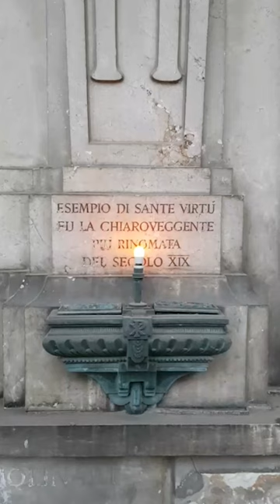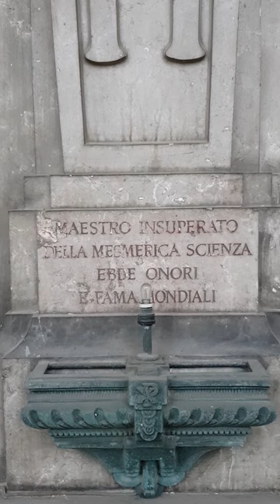L'uomo con i problemi all'utero - Mesmer in pillole 023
Ben prima di Striscia la notizia si tendevano trappole ai sensitivi. A farne le spese nell'Ottocento furono Pietro e Anna D'Amico.
Seconda puntata di domenica 11 novembre 2018.